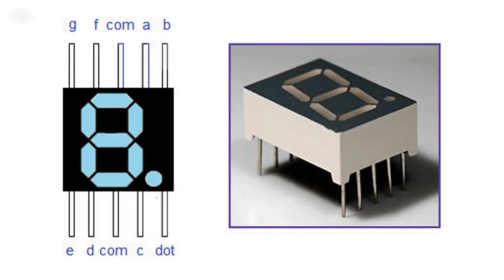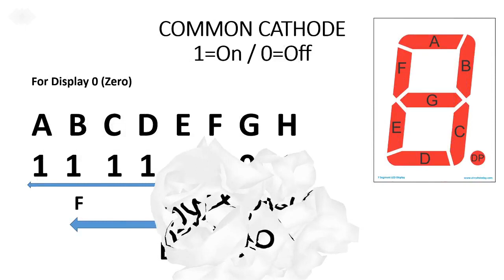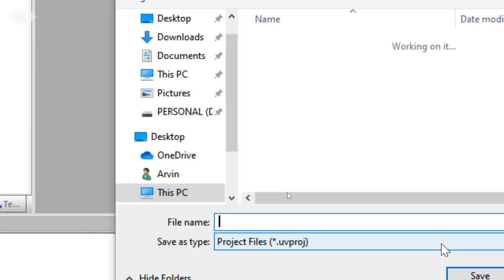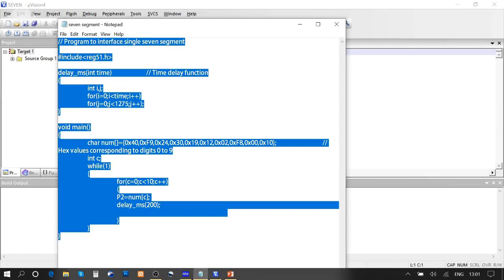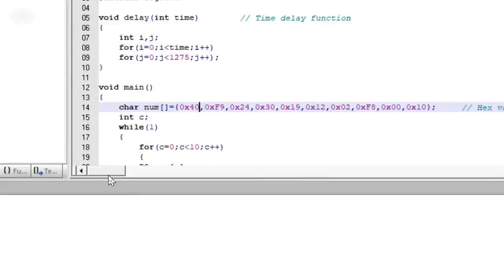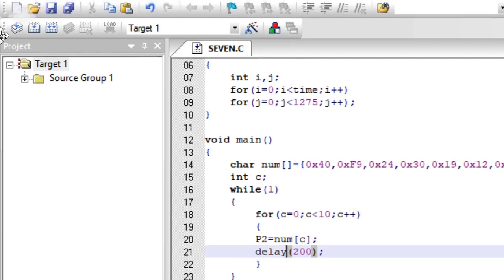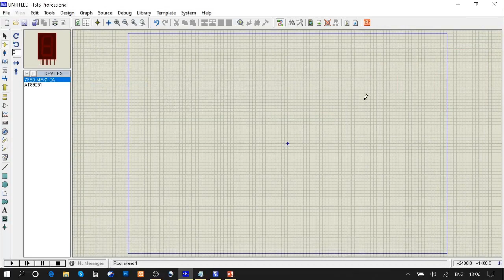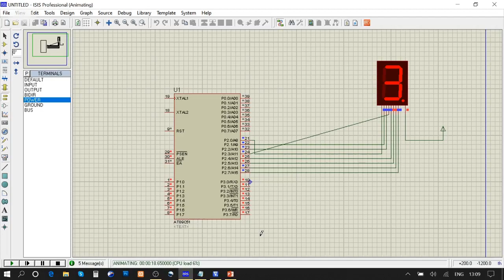Single Seven Segment Display Using 8051 Micro Controller | Source Code & Circuit | Tutorial:5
This tutorial displays how to show 0 to 9 on seven segment display by using AT89C51 (8051 Micro controller).